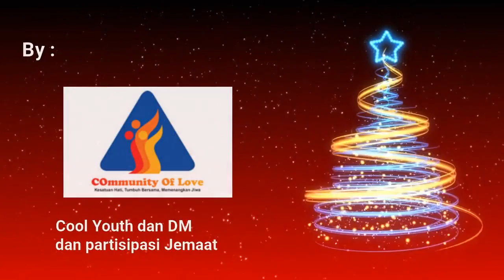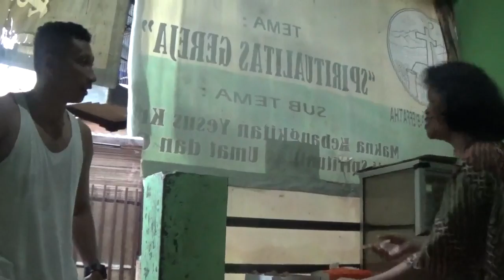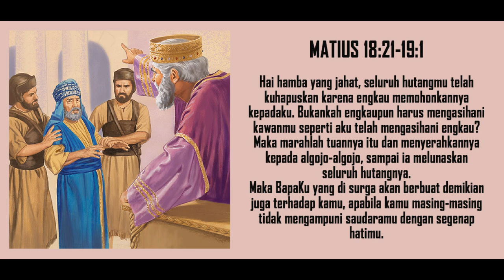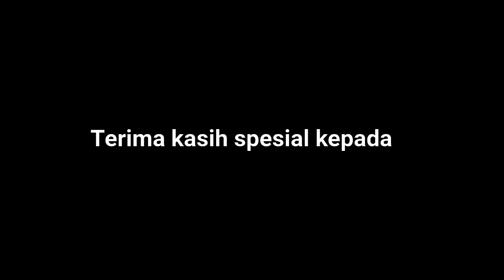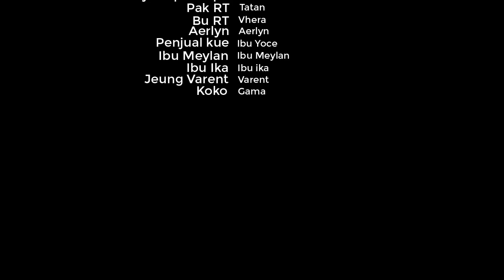Short movie: G.B.U - Gerald Bikin Ulah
durasi sekitar 33 menit